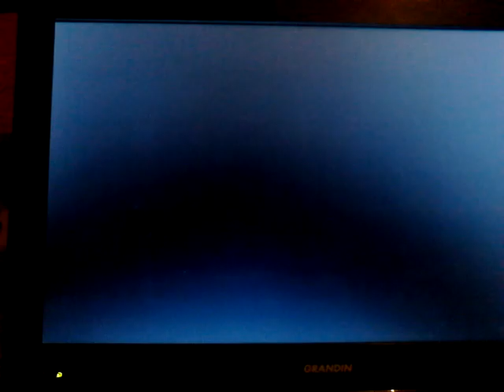Carrière suivi solo sur MW3 ps3 épisode 4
Salut à toutes et à tous, je vous souhaite un bon  vissionage et surtout joyeux Noël et bonne année